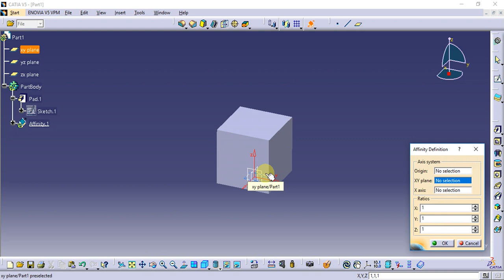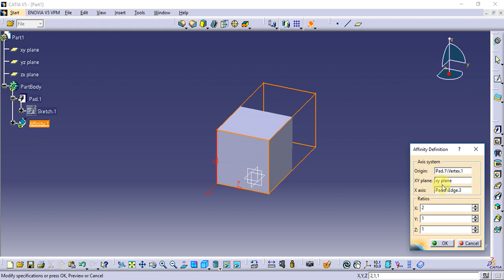Catia Tutorial in Tamil 77 : Affinity | Transformation Features | Part